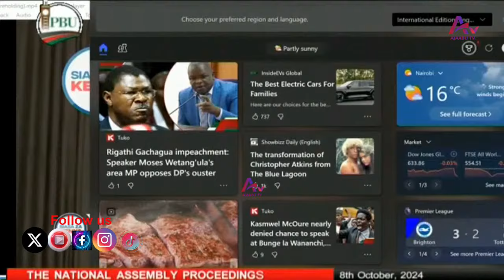''GACHAGUA MUST GO HOME TODAY,'' MP MWENGI MUTUSE EXPOSES DP GACHAGUA ON SHAREHOLDERS REMARKS!